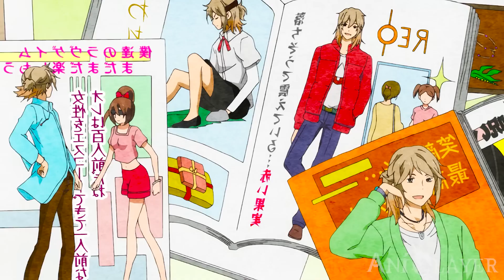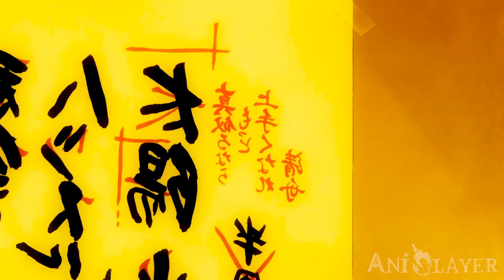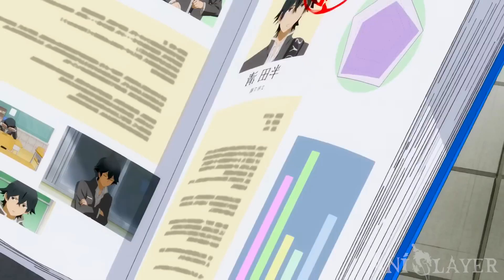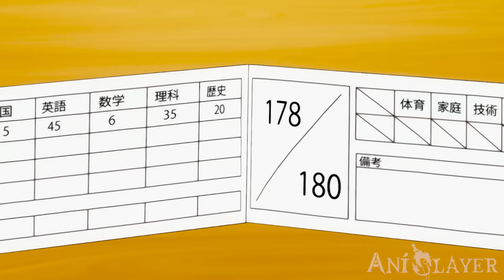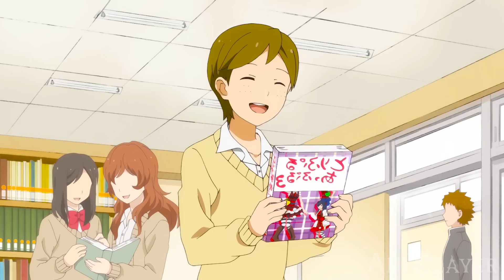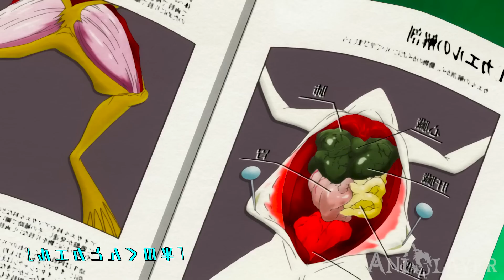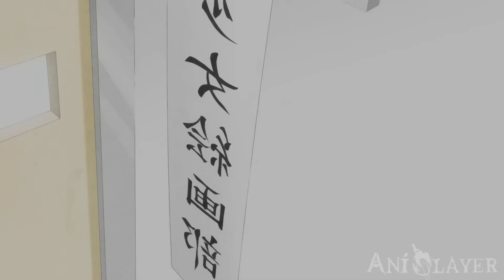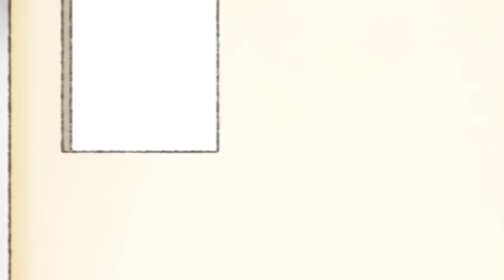This Useless Moron Tried To Make Everyone Hate Him But Was Secretly Admired _ Anime Recap